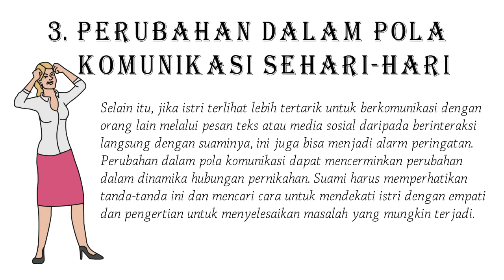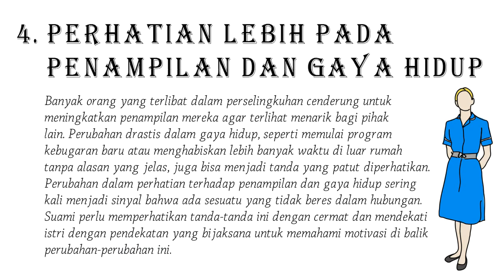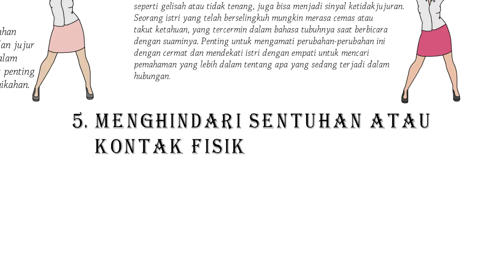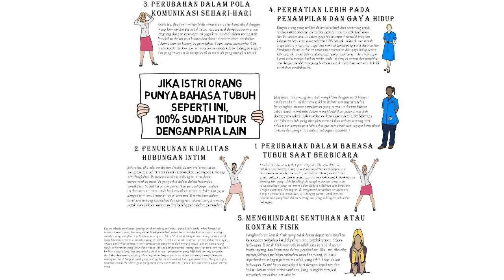Jika Istri Orang Punya Bahasa Tubuh Seperti Ini, 100% Sudah Tidur dengan Pria Lain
Ketika ada keraguan atau kecurigaan terhadap kesetiaan seorang istri dalam pernikahan, bahasa tubuh dapat menjadi salah satu indikator yang memberikan petunjuk. Meskipun tidak mungkin untuk mengklaim dengan pasti bahwa tanda-tanda ini selalu menunjukkan bahwa seorang istri telah berselingkuh, namun pemahaman yang cermat terhadap bahasa tubuh dapat membantu dalam mengidentifikasi potensi masalah dalam pernikahan. Dalam video ini, kita akan menjelajahi beberapa ciri bahasa tubuh yang mungkin menandakan bahwa seorang istri telah tidur dengan pria lain, sekaligus menyoroti pentingnya komunikasi terbuka dan pengertian dalam hubungan suami-istri.
Dalam sebuah pernikahan, penting untuk membangun fondasi yang kokoh berdasarkan komunikasi terbuka, kepercayaan, dan pengertian. Meskipun bahasa tubuh dapat memberikan petunjuk tentang masalah yang mungkin terjadi dalam hubungan, tidak boleh dipakai sebagai satu-satunya alasan untuk menuduh atau menarik kesimpulan yang prematur. Lebih baik untuk mendekati permasalahan ini dengan empati dan kebijaksanaan, mencari pemahaman yang mendalam tentang situasi, dan membuka ruang untuk pembicaraan yang jujur dan terbuka.
Jika ada kekhawatiran tentang kesetiaan istri, penting untuk berbicara secara langsung dan terbuka untuk mencari pemahaman yang lebih baik tentang perasaan dan kebutuhan masing-masing. Mendengarkan dengan penuh perhatian dan menghormati perasaan pasangan adalah langkah awal yang penting dalam memperkuat hubungan pernikahan. Dengan begitu, kesalahpahaman dan kecurigaan yang tidak perlu dapat dihindari, dan kedua belah pihak dapat bekerja sama untuk membangun hubungan yang saling mendukung dan bahagia dalam jangka panjang.